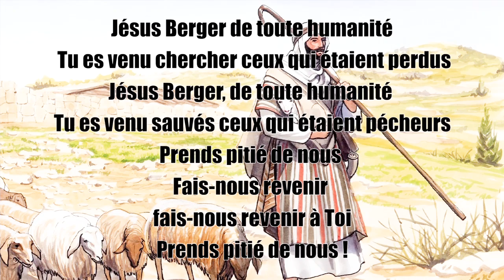4 eme dimanche de Pâques 3 mai 2020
Messe célébrée par le père Laurent Rivet.
Responsable du services des vocations.